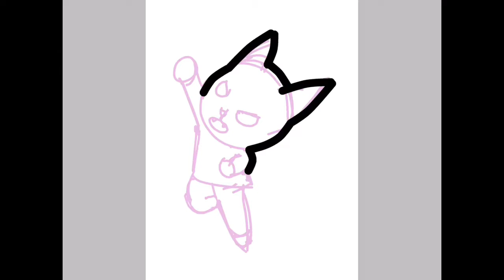SelFiies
It’s only been a week, but I still feel like it’s been longer since I last posted. Edibles aren’t helping me like they first did. I wasn’t taking them every day though, to be safe. Last night I had a severe migraine and got sick, and today just wasn’t my day. I’d been feeling off for the majority of it, presumably because of last night. Then I had trouble getting one of the two dogs here his medication because the other dog is a little shit, I hit my head on the fridge, and when I pulled my pizza out of the oven, there was a LIGHTBULB on it.